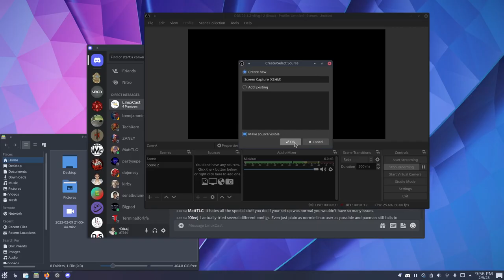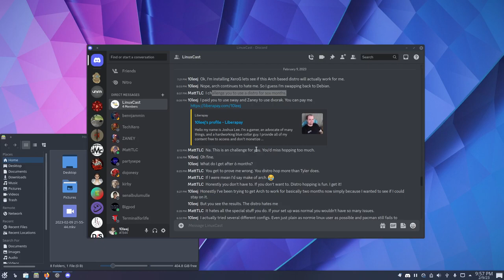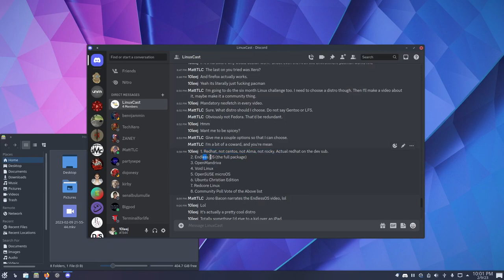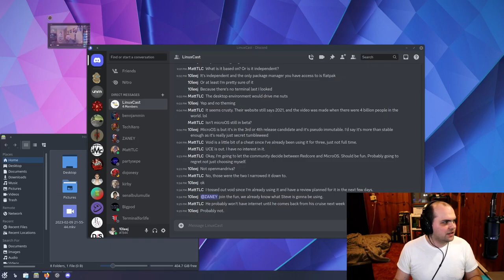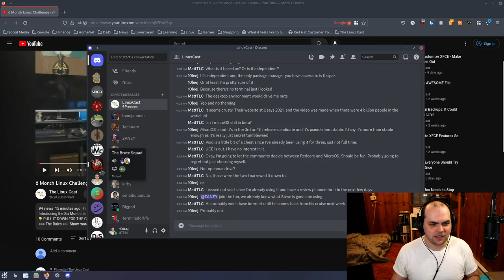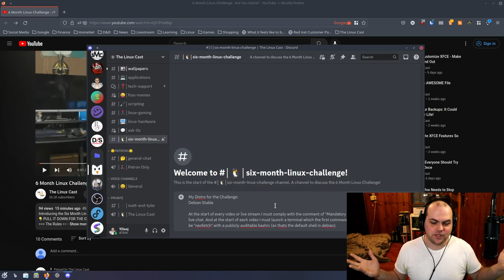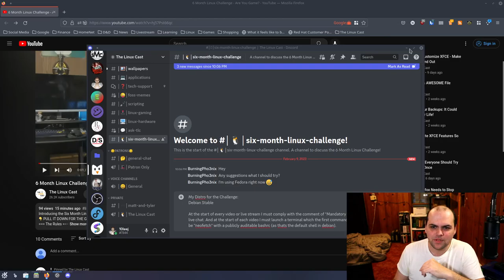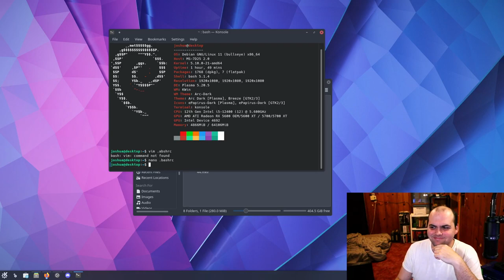Re: @TheLinuxCast: I've been Challenged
@TheLinuxCast challenged me in this video

So I guess I have to respond.